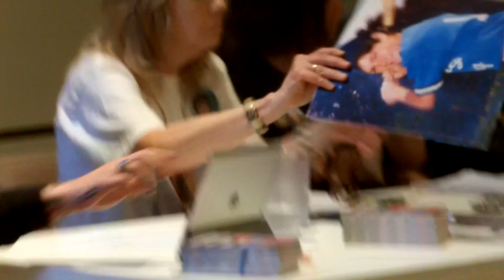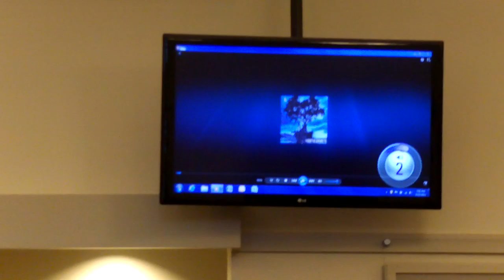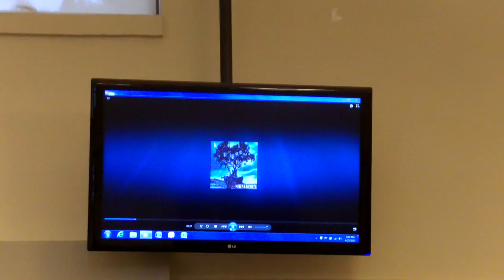Truth and Consequences: The Human Cost of War on the Lucey Family